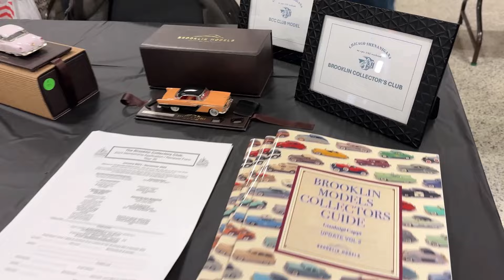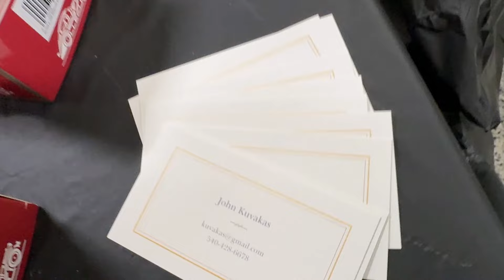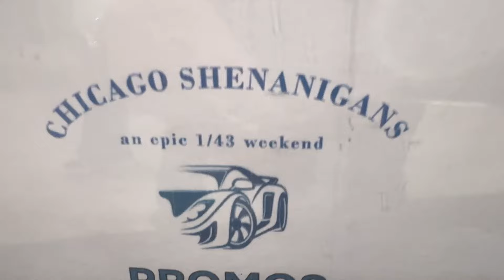Epic 1/43 Weekendm Day 4 - Kinney's and Countryside Show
Here's the wrap-up! A visit to Tom Kinney's awesome collection, dinner on Saturday, and the show on Sunday!